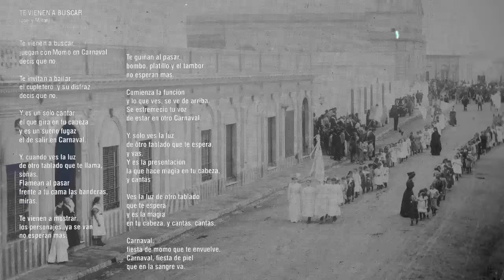La Dolores - Te vienen a buscar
Te vienen a buscar
(Joel y Milton)
Cuando el carnaval te atrapa...

"La Dolores":
Joel Gonnet (1ra voz, guitarra rítmica, flautas, teclado)
Marcelo "Chingui" Vico (batería, percusión)
Néstor "Fabio" Vico (bajo, coro)
Milton Ruiz (guitarra, coro)
Todos los arreglos pertenecen a "La Dolores"